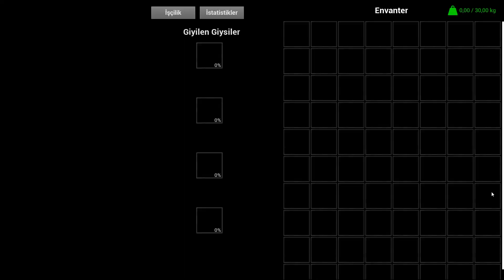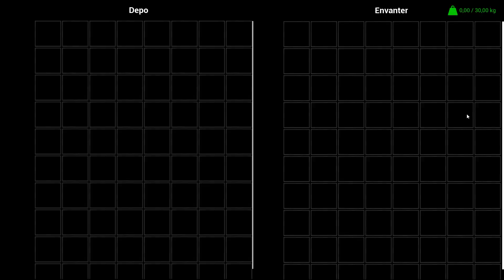ERZURUM ÇIKTI! ( Tepedeki Kule ) Oynanış Bölüm 1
Erzurum Oynanış
Erzurum İzle
Erzurum Bölüm 1
Erzurum Seyret
Erzurum İndir
Erzurum Hikaye
Erzurum Türkçe
Erzurum Türk oyunu
Erzurum Oyunu
Erzurum Gameplay

Erzurum; dondurucu soğuklara, vahşi doğaya, açlığa ve susuzluğa karşı mücadele ettiğin bir hayatta kalma oyunudur.